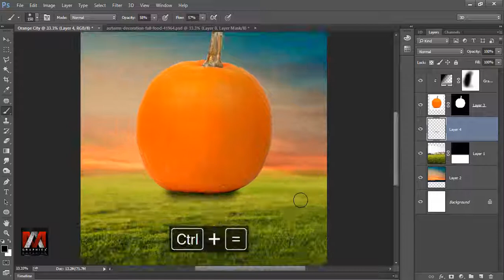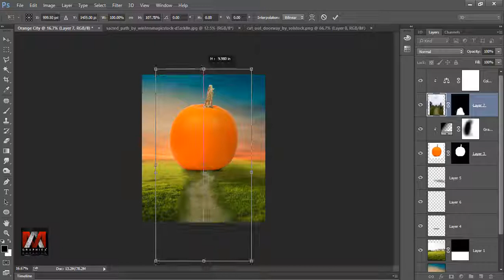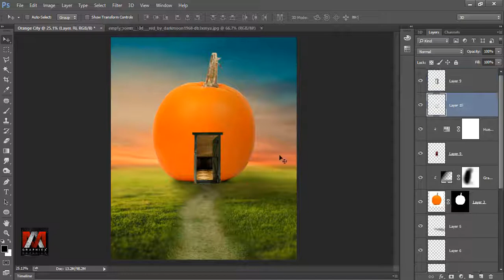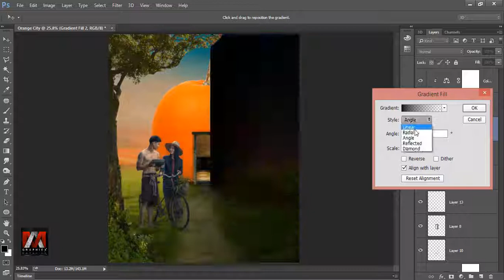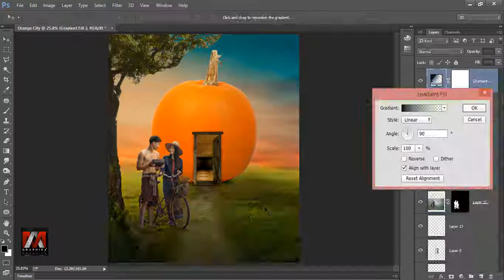Big Orange - Photoshop Manipulation Tutorial For beginners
learn how to make big orange surreal photo manipulation scene effect in photoshop cc 2017.
Phtoshop 2017 | Speed Art | Orange City - Photoshop Manipulation Tutorial Fruit

Stock Credits